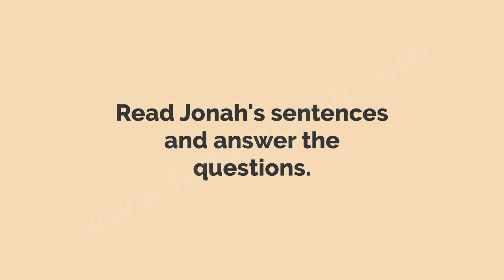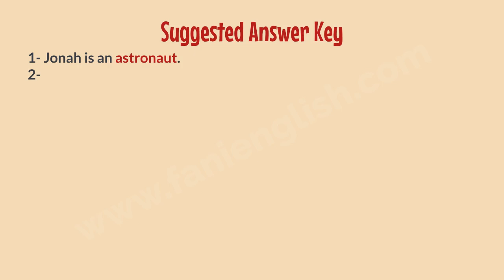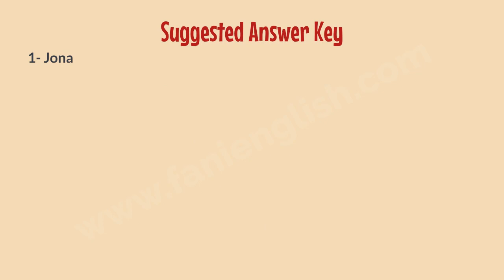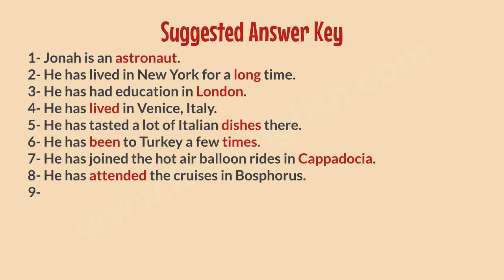8th Grade Unit 7 Reading Exercise